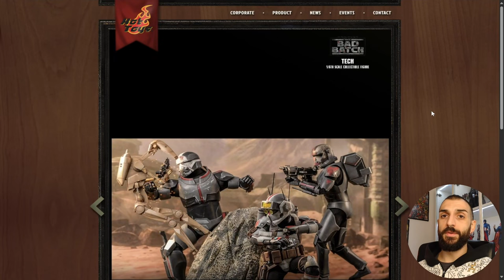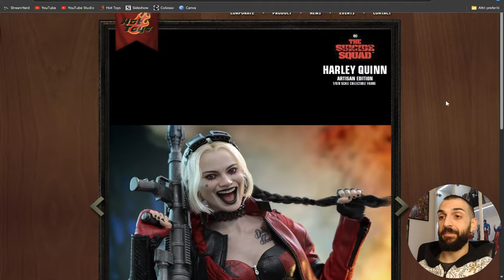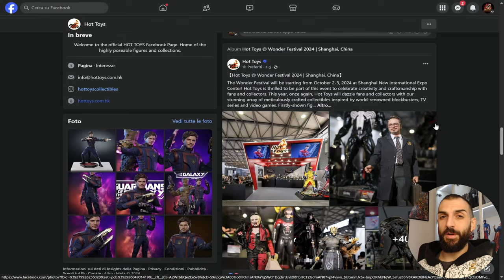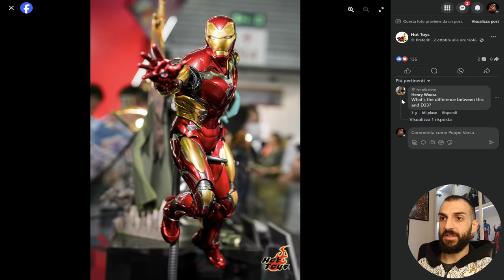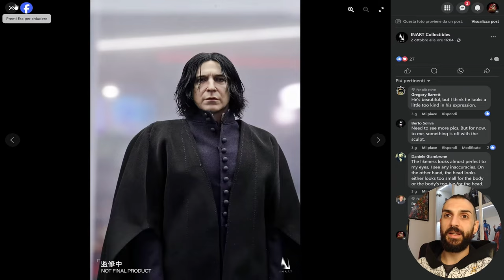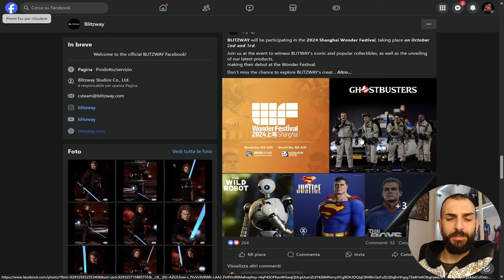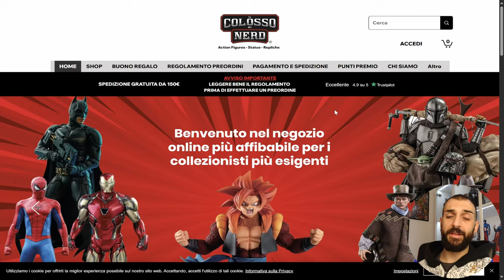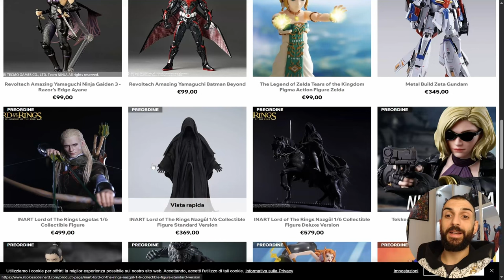NEWS 1/6: una settimana DA SOGNO! Novità e Recap del Wonder Festival 2024!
Settimana da sogno per tutti gli amanti delle action figures in ogni ambito: da Marvel a DC, da Star Wars a Il Signore degli anelli. Hot Toys, InArt, Blitzway ed altre aziende ci deliziano con una marea di pezzi interessanti, come Superman, Spiderman, Dr. Doom, Legolas, Terminator, i Ghostbusters e tanto altro. Ecco a voi il recap del WF24!

▬▬▬▬▬ Capitoli ▬▬▬▬▬
00:00 - Introduzione e ringraziamenti
01:20 - Hot Toys Bane The Dark Knight Trilogy
01:52 - IG-12 da Star Wars The Mandalorian
01:59 - Tech da Star Wars The Bad Batch
02:13 - Caine da John Wick 4
02:55 - Starlord da I Guardiani della Galassia Vol.3
03:56 - Harley Quinn da The Suicide Squad
04:32 - Hot Toys Wonder Festival Recap: Alien, Tony Stark, Terminator, Venom, ecc.
07:42 - InArt Wonder Festival Recap: Legolas, Nazgul, Piton, Catwoman, ecc.
09:36 - Blitzway: Ghostbusters, Anakin e Obi-Wan
11:26 - Le 1/12 presentate al Wonder Festival
12:36 - Ultimi Arrivi: preordini di Nazgul, Legolas, Spiderman e Predator Samurai
14:50 - Considerazioni finali e Conclusione